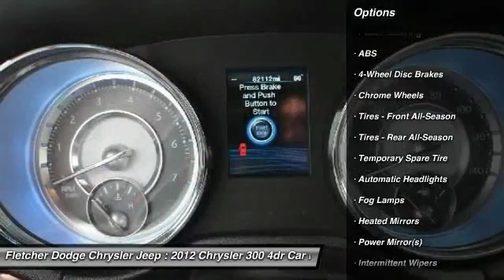2012 Chrysler 300 JN11099A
2012 CHRYSLER 300 Jonesboro, AR
Stock# JN11099A

Come see this 2012 Chrysler 300 Limited. Its Automatic transmission and Gas V6 3.6L/220 engine will keep you going. This Chrysler 300 has the following options: Rear-Wheel Drive, Window integrated antenna, Variable intermittent windshield wipers, Uconnect Voice Command w/Bluetooth, UConnect Touch 8.4 -inc: AM/FM stereo w/CD/DVD/MP3 player, Trunk lamp, Tire pressure monitoring display, Tip start, Tilt/telescoping steering column, and Steering wheel audio controls. Stop by and visit us at Fletcher Dodge Chrysler Jeep, 3314 Stadium Boulevard, Jonesboro, AR 72404.